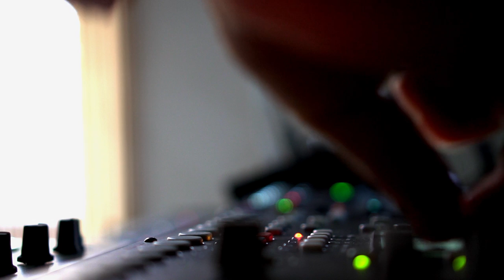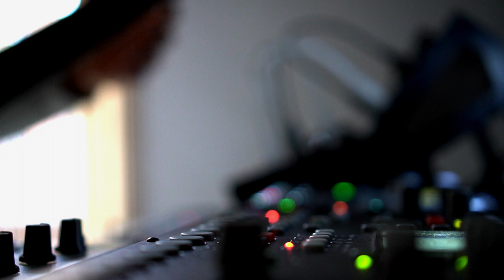nthirteen: 'Sunrise' live ambient electro improvisation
As I drove this morning, that beautiful sunrise hurt my eyes and this melody came into my mind and I sang it in my phone in the parking lot. Now I´ve built something around it. Et voila. Sunrise.

Stuff used